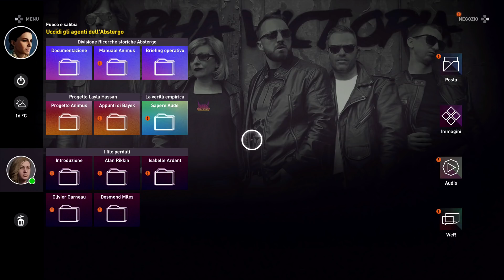IL GLADIATORE - ASSASSIN'S CREED ORIGIN Let's Play EP9